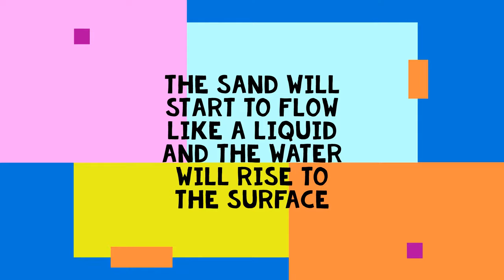Liquefaction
What is liquefaction? What happens to buried pipelines and buildings?